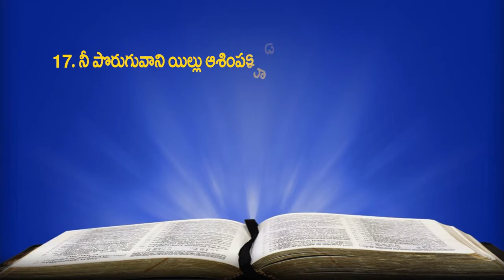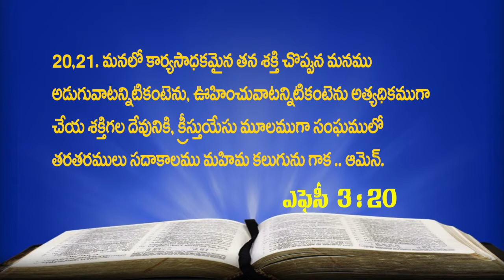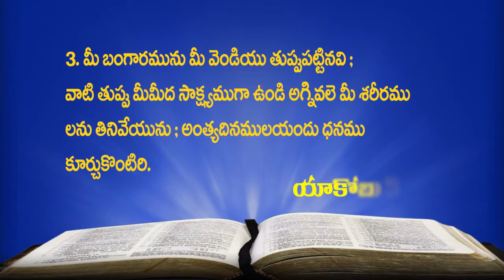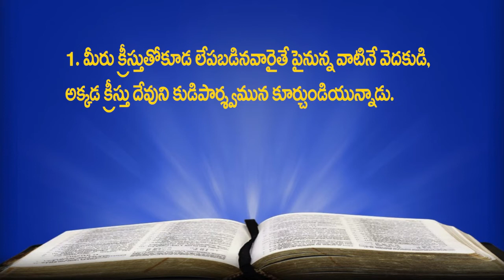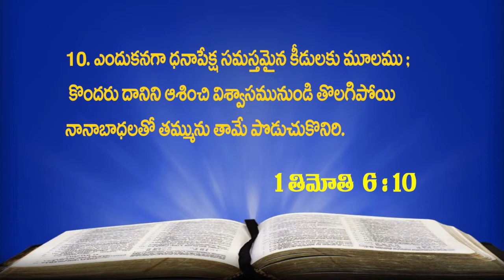నీ పొరుగువానిదేనినైనను ఆశింపకూడదు || Rev.Dr.j.samuel Kiran || Bible Mission Guntur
10 ఆజ్ఞలలో 10వ ఆజ్ఞ ఆశపడకూడదు అనే అంశము యొక్క వివరణ.
నిర్గమకాండము 20:17,
నీ పొరుగువానిదేనినైనను ఆశింపకూడదు
స్థలము; క్రీస్తు దేవాలయము , గుంటూరు
తేదీ :15-10-17 , ఆదివారము
మరనాత
ప్రభువు వచ్చియున్నారు, మరలా వచ్చుచున్నారు, ప్రభువైన యేసూ! రమ్ము! - 1 కొరింథి 16:22, ప్రకటన 22:20